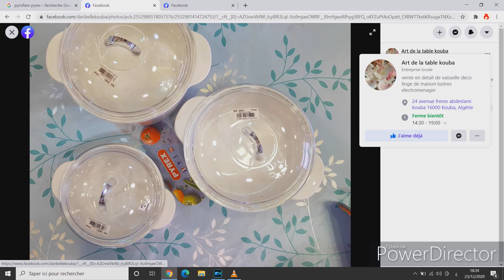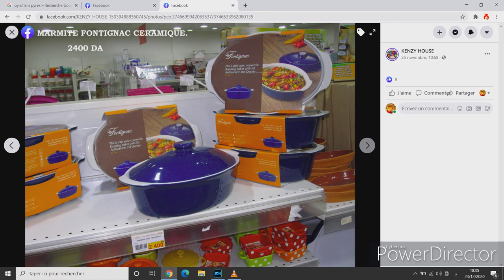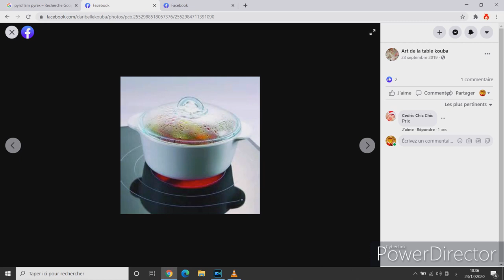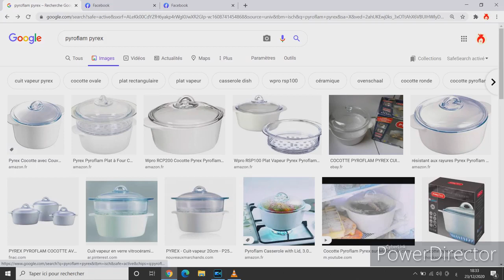تحضيرات رمضان اواني منزلية 2021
رقم الهاتف  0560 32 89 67
المحل الثاني كنزي